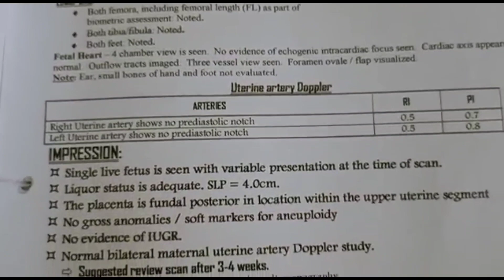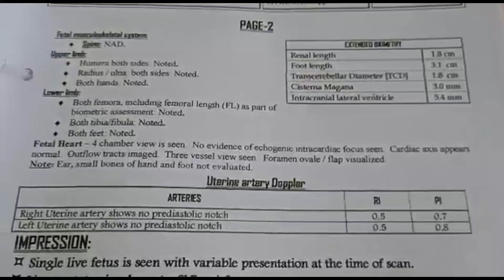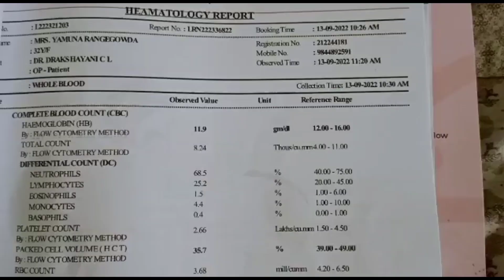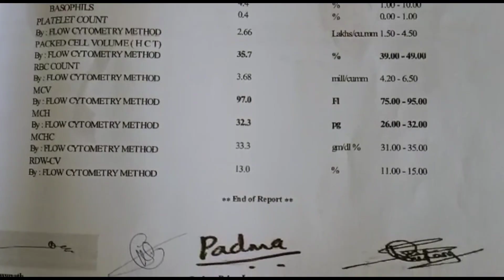Anomaly scanning in pregnancy | 5th month pregnancy symptoms | 5ನೇ ತಿಂಗಳಲ್ಲಿ ಪ್ರೆಗ್ನೆನ್ಸಿ ಸಿಂಪ್ಟಮ್ಸ್